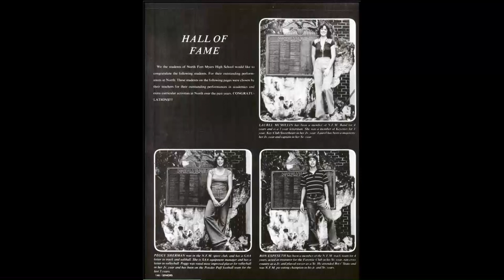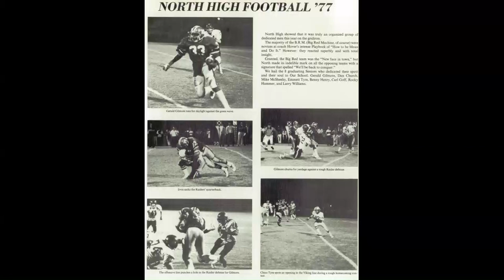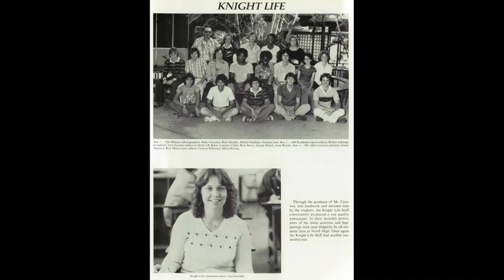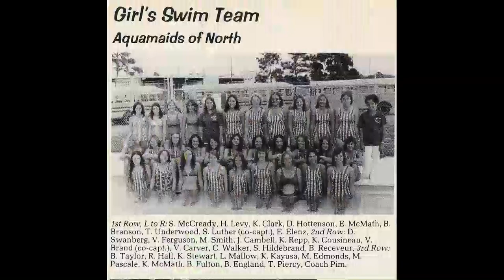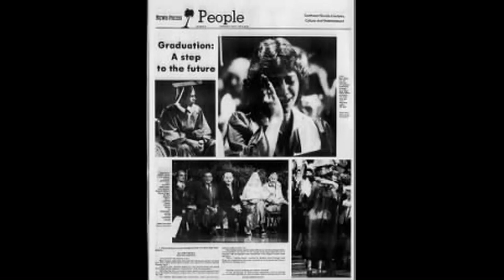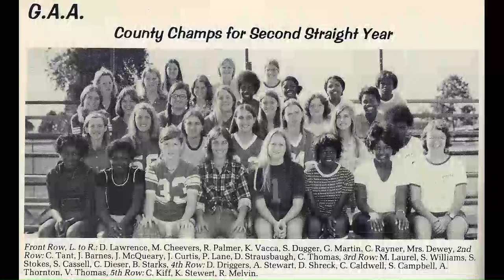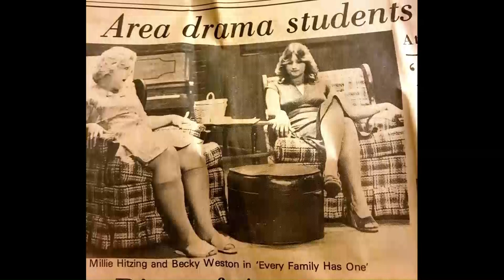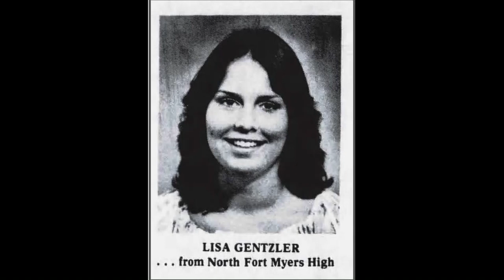NFM Class of 1978 Our High School Years.....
Our High School Years at North Fort Myers High School - many of these photos were taken from the year books, which are not real clear to begin along with other photos that we all took back then when  we had to send off a roll of film usually from little slim camera's to be developed and then wait for days or weeks to get back and see if they even came out LOL, but this will at least give you a flavor of "us" during our formative high school years up to our 10 year reunion,